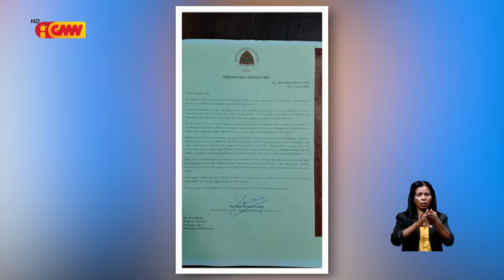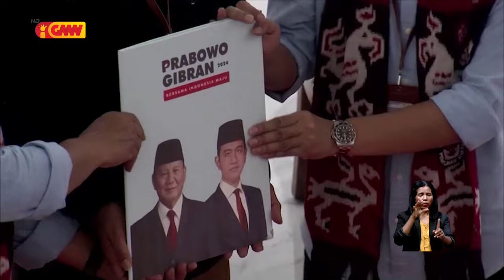Primeiru Ministru parabeniza Prabowo Subianto ne’ebé eleitu ba Prezidente Repúblika Indonésia